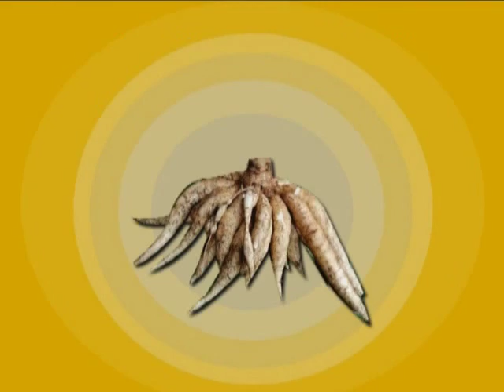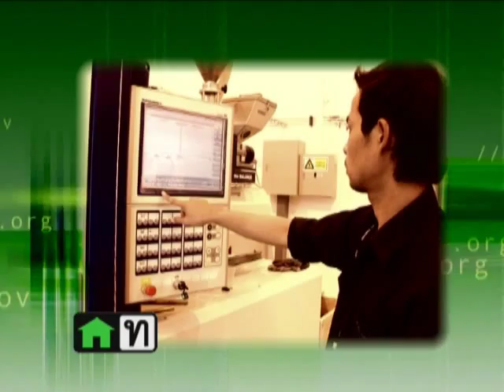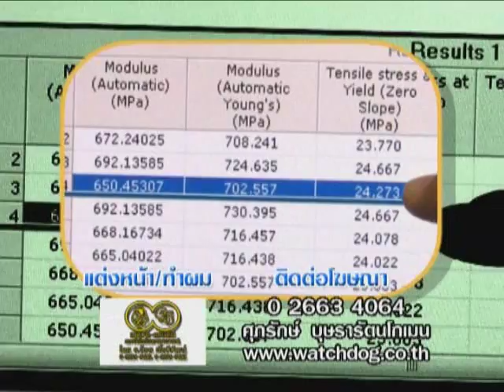พลาสติกชีวภาพ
พลาสติกชีวภาพ โดยสถาบันวิจัยและเทคโนโลยี ปตท.
รายการ รู้ค่าพลังงาน วันที่ 10 มีนาคม 2554